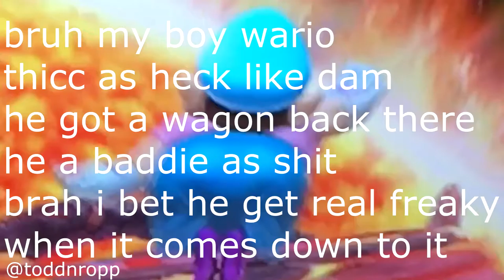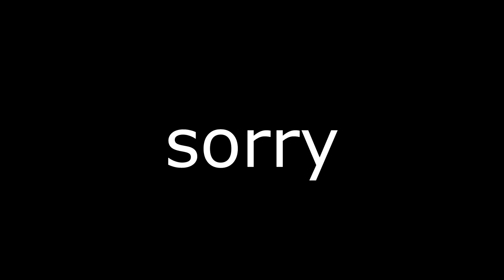TNR SMASH LETS PLAY | EP.1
T n R play some smash, and it gets super competitive. Some events are: T jerking off a water bottle, R throwing a pillow, Wario being Thicc as heck, lots of cringe, and more.